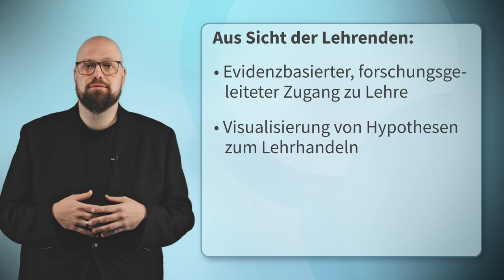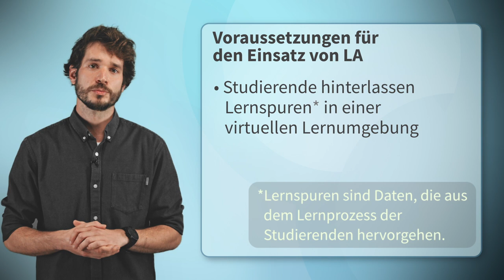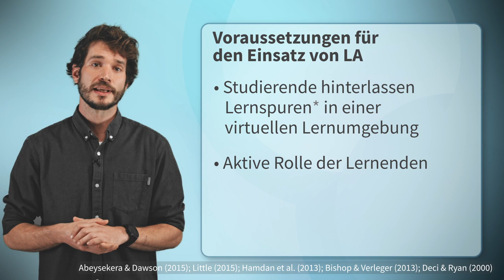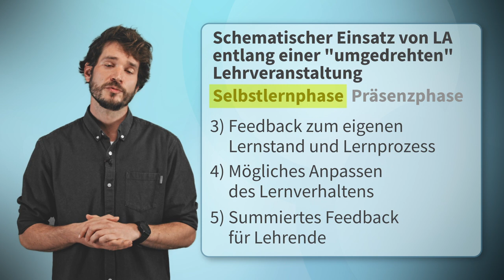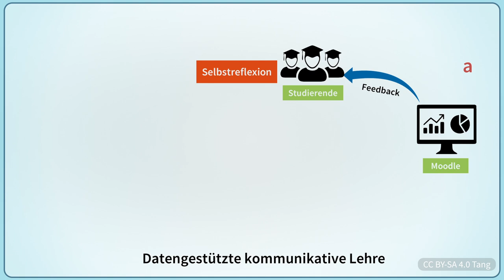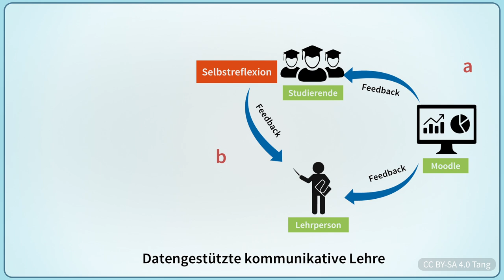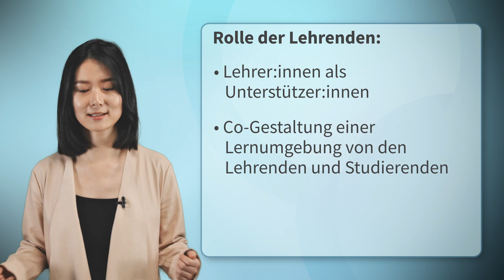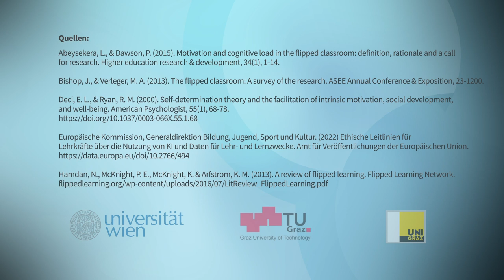LA mit Flipped Classroom | iMooX.at